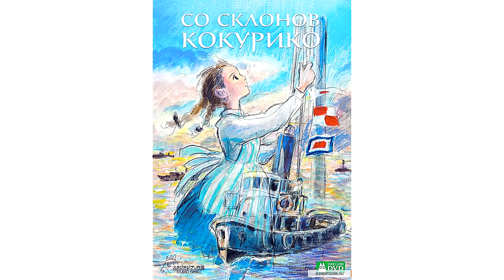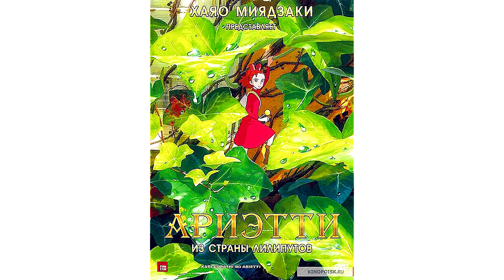ЛУЧШИЕ ПОЛНОМЕТРАЖНЫЕ АНИМЕ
Название Аниме:
Со склонов Кокурико | From Up on Poppy Hill | コクリコ坂から
Ариэтти из страны лилипутов | The Borrower Arrietty | 借りぐらしのアリエッティ
Шепот сердца | Whisper of the Heart | 耳をすませば
В лесу мерцания светлячков | Into the Forest of Fireflies' Light
Ходячий замок | Howl's Moving Castle | ハウルの動く城